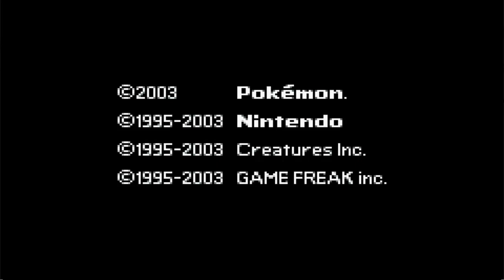Lets Play Pokemon Light Platinum - Part 1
And welcome to the fantastic new LP, the one you guys kinda asked for the most, Light Platinum.  The game seems pretty interesting, so hopefully all will go well.

Anyways, in this part, we dream up some strange shit which may not be a dream, discover the secret of everything, get our first pokemon, die a bunch, and a couple other decent treats.